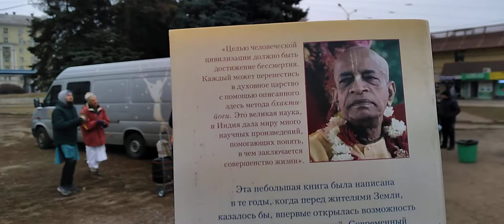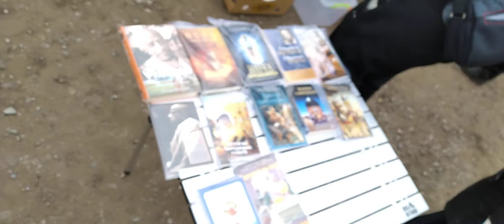Харинама раздача прасада Южный вокзал Харьков 26 11 21